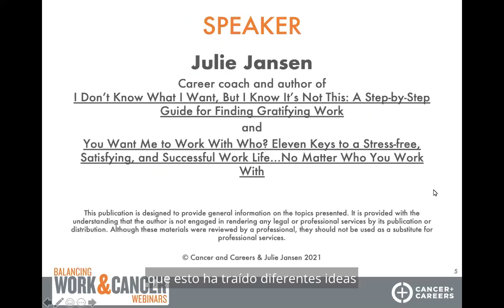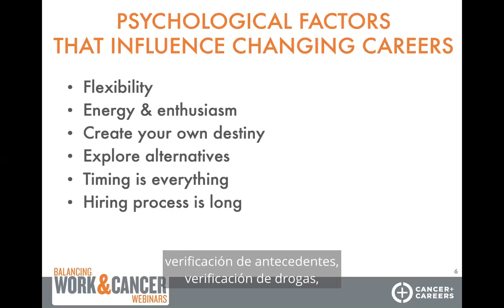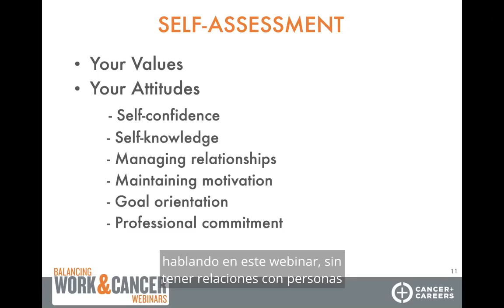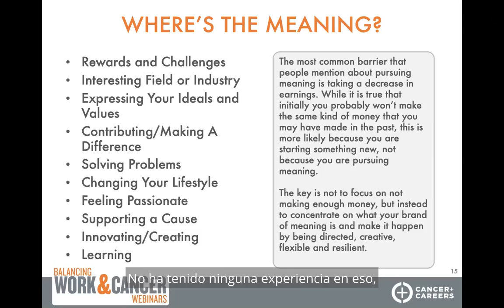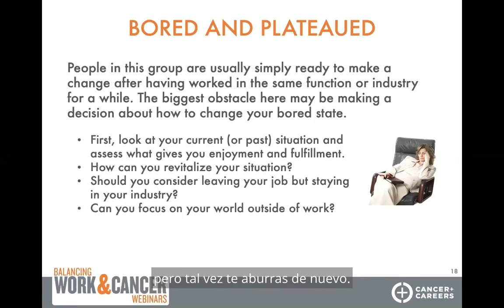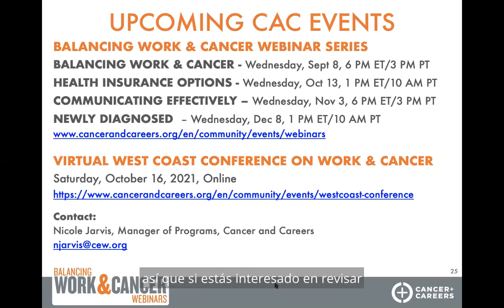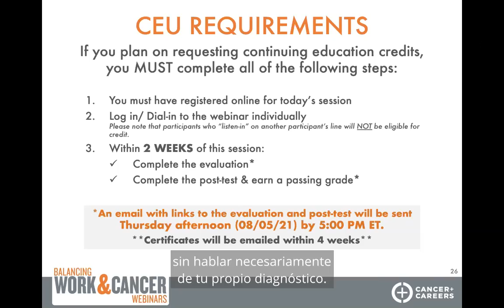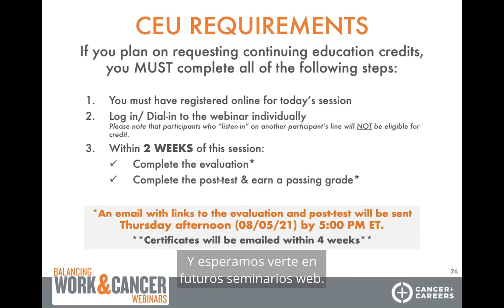Balancear el trabajo y el cáncer: Cambio de carrera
¿Su experiencia con el cáncer le ha hecho soñar con una carrera completamente nueva? Aprenda sobre el proceso para cambiar de carrera, lo que incluye autoevaluarse, identificar obstáculos y oportunidades, crear un plan de acción y más.

Presentado por Julie Jansen, coach de carrera y autora.

Tenga en cuenta: La información de este video está actualizada desde la fecha de la presentación, 4 de agosto de 2021.